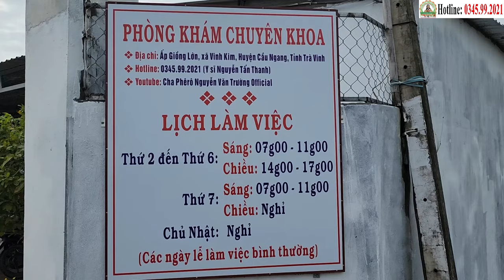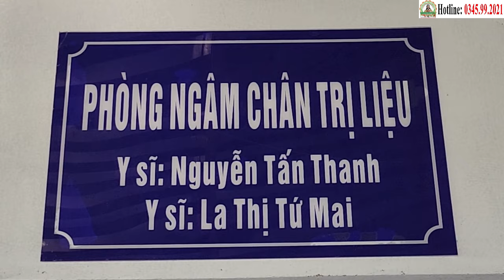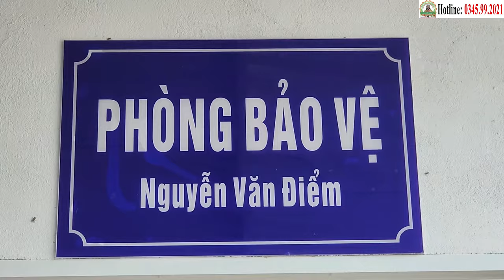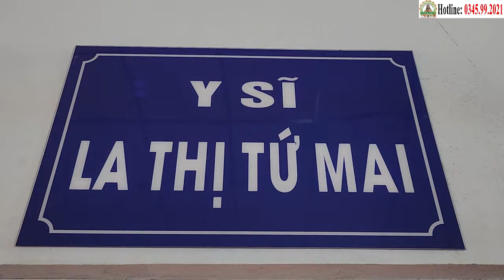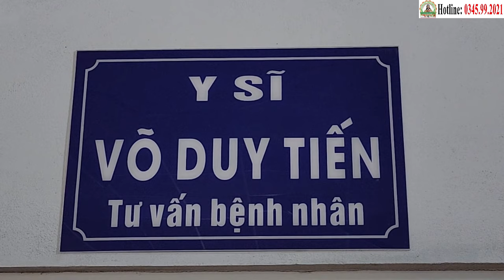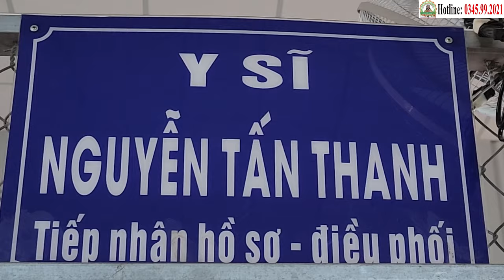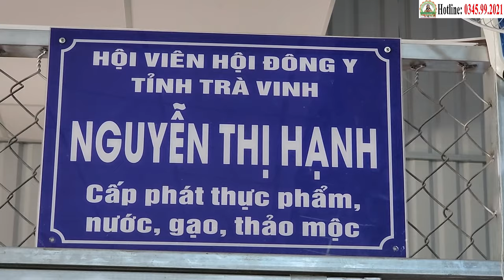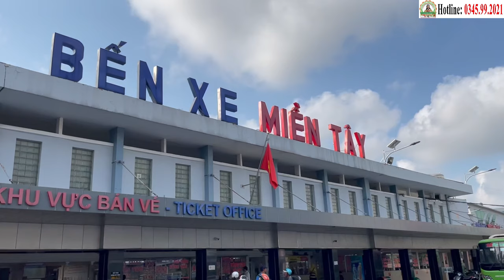Thi Công Đường Nhựa 400m (31/8), Ông Hoàng Chiến Thắng Ung Thư Gan | Phòng Khám Học Trò Cha Tường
PHÒNG KHÁM HỌC TRÒ CHA TƯƠNG